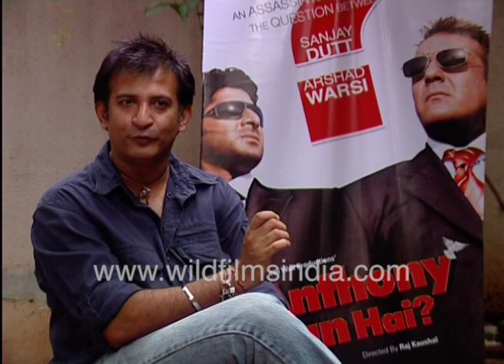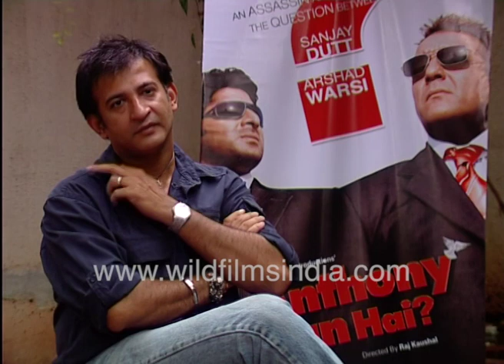Raj Kaushal on Anthony Kaun Hai: "Audience predicts the end of the film, looks for it, and wants it!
Raj Kaushal on film Anthony Kaun Hai: "This is an unconventional storyline. We realized that the films that are working these days - Rang De Basanti, Being Cyrus, Iqbal, Page 3 - not regular cinema. Audience has turned critique. They predict the end of the film, look for it, and want it!"